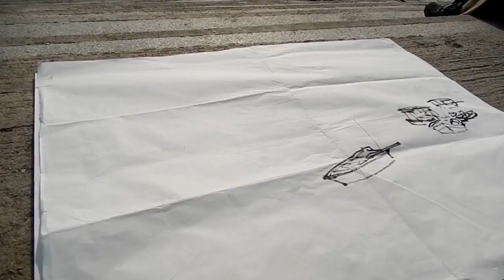翁真如写生(60 )香港东涌